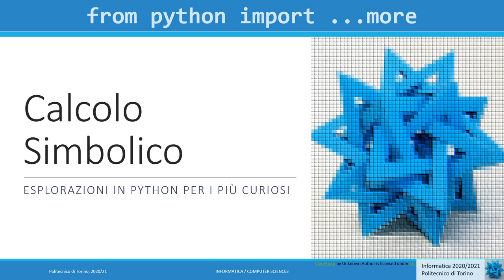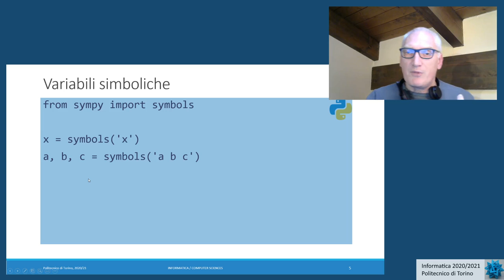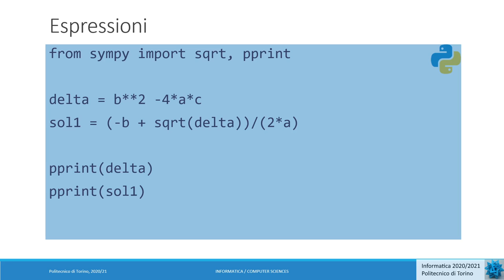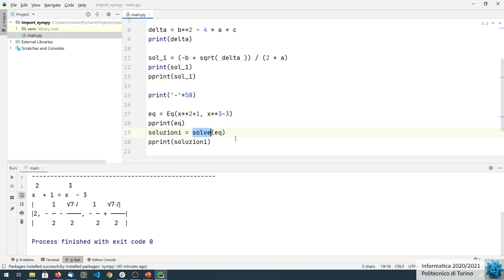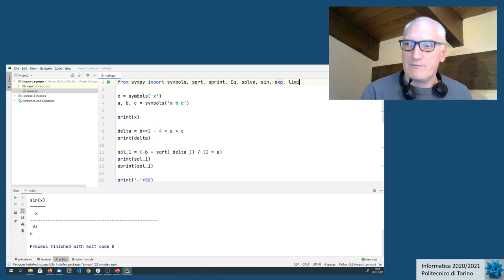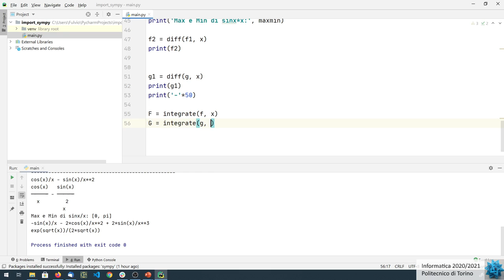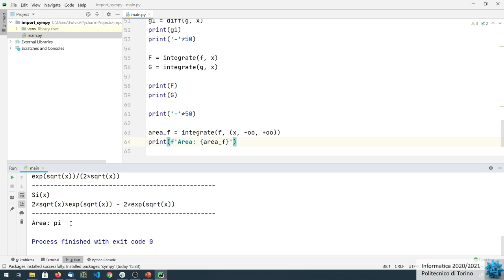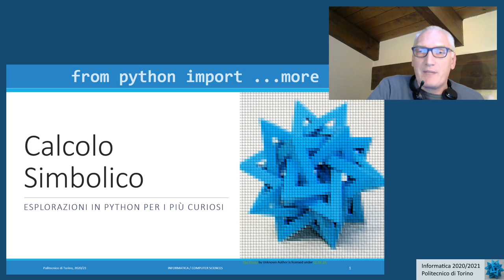import...more: Calcolo Simbolico (SymPy)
Calcolo simbolico con la libreria SymPy

Approfondimento su python della serie "from python import ...more", per il corso di Informatica del Politecnico di Torino, Anno Accademico 2020/2021